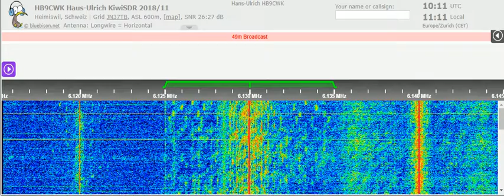19 12 2021 Pirate Radio Casa Nova in Dutch to WeEu 1009 on 6130v via unknown tx site